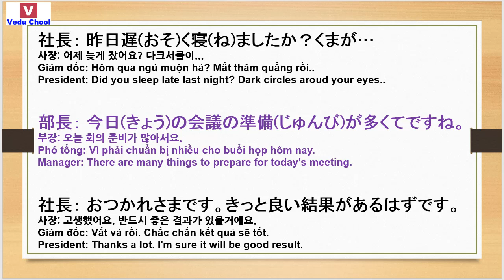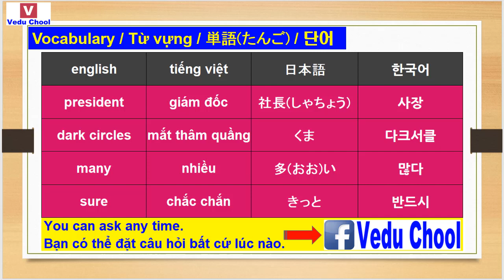20181221 nghe tiếng nhật 일본어강좌 listen Japanese ( Vedu Chool )